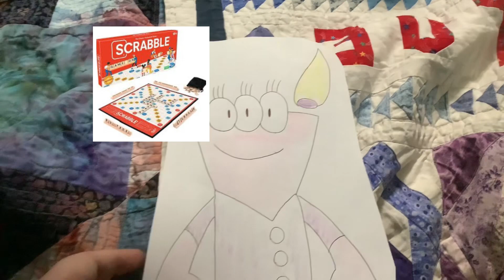What’s Up Deena Kidoonia #100: What did Renee (Kiff) want for Christmas?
Renee from Disney’s Kiff wants to get a Treasure Island book, Lunchables Ham and Cheddar Cracker Stackers, Scrabble Board Game, The Lion King DVD and Plum Fairy Furby.